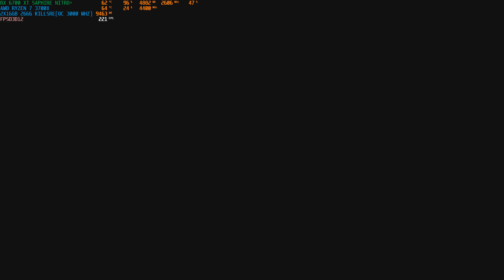RESIDENT EVIL 3 REMAKE - RYZEN 7 3700x/32GB RAM 3000MHZ/RX 6700xt / 1080P/VERY HIGHT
MEU PC:

➯ 𝐏𝐥𝐚𝐜𝐚 𝐌𝐚̃𝐞: Msi x370 kraiting gaming AMD AM4, ATX, DDR4
➯ 𝗛𝗗𝗗: 1TB
➯ 𝐒𝐒𝐃: 1 nvme 256gb Xpg
➯ 𝐏𝐥𝐚𝐜𝐚 𝐝𝐞 vi𝐝𝐞𝐨: RX 6700 XT SAPHIRE NITRO+
➯ 𝐅𝐨𝐧𝐭𝐞: CORSAIR TX 650 PLUS GOLD SEMI MODULAR
➯ 𝐌𝐞𝐦𝐨𝐫𝐢𝐚 𝐑𝐀𝐌: 2x16 (32GB) GB DE RAM killsre 2666MHZ
➯ 𝐏𝐫𝐨𝐜𝐞𝐬𝐬𝐚𝐝𝐨𝐫: AMD Ryzen 7 3700x
WaterCooler Deep cool 240mm
➯ 𝐆𝐚𝐛𝐢𝐧𝐞𝐭𝐞: Gamer Sharkoon tg5